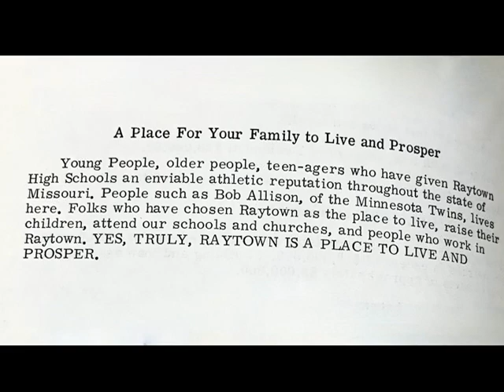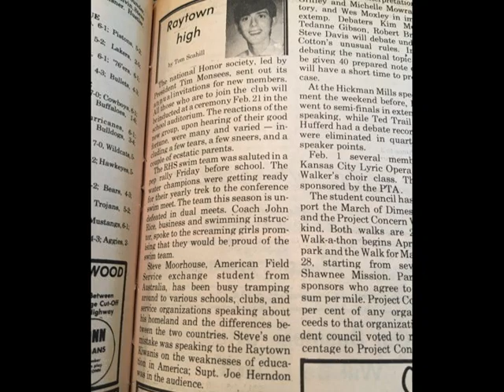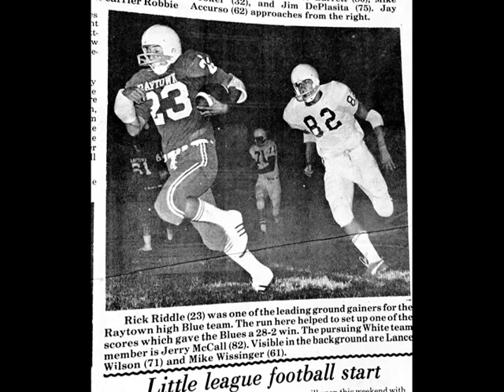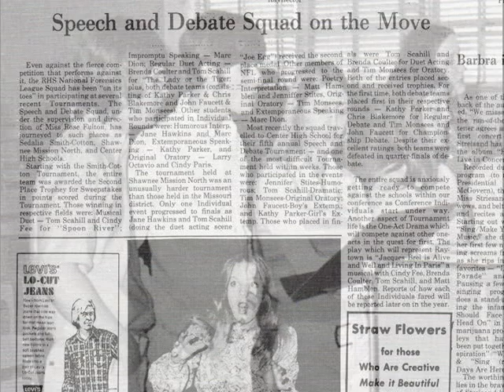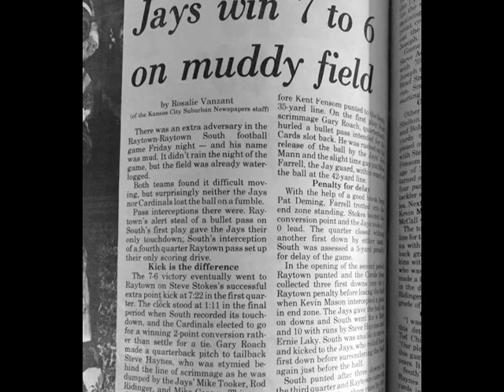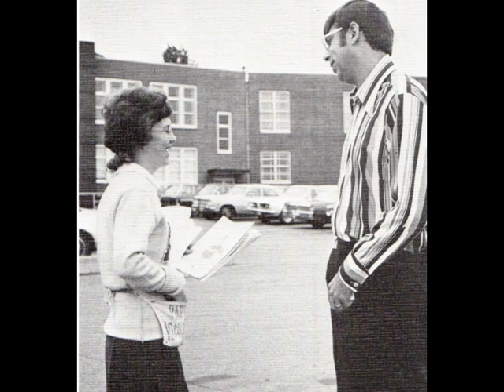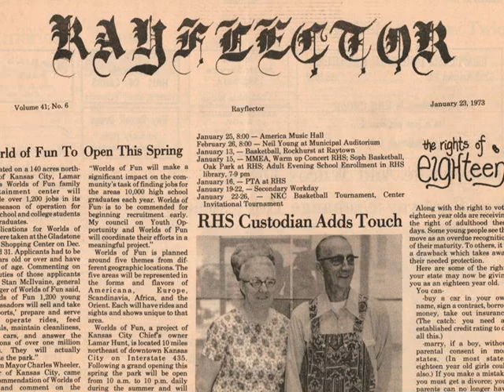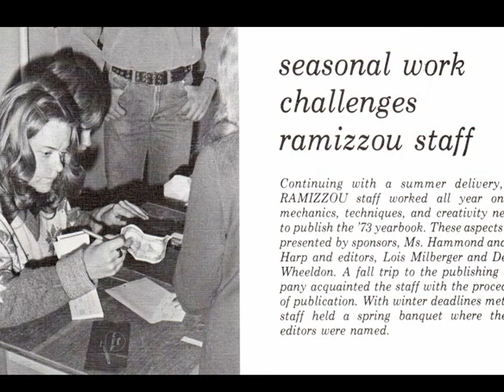RHS FINAL VIDEO: CLEARING OUT THE FILES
The 1973 RHS Reunion Project Video was a labor of love with incredible contributions from fellow RHS Classmates. The original videos were organized into years, dances, music of the period and themes. There were photos that were cut, colorized, left out, saved to the wrong folder and on and on. Here is the final RHS Video which I call "Clearing Out the Files" and throwing it out there. There is no theme or adherence to time period for songs or checking for duplicate photos. You can call it the leftovers! Debbi Morgan sent all the posters and if it says "Raytown South" on the Creative Arts posters  - the musicals were a joint effort so RHS and RSHS kids were both in the shows. As 2023 comes to an end, here is the last celebration of 50 years ago and a memorable time at Raytown High School.